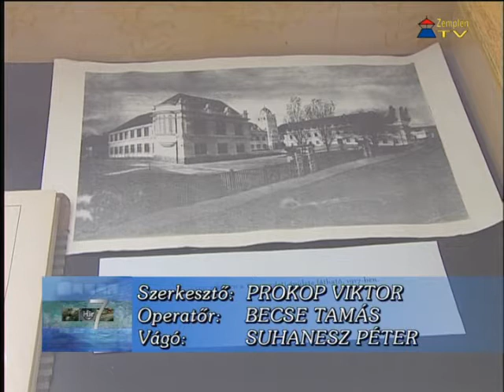Február 24-ig meghosszabbították a főiskolai felvételi jelentkezések határidejét